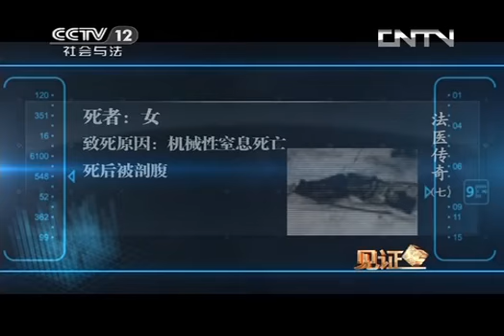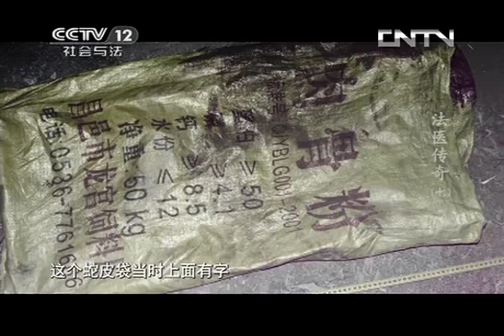《见证》 20131110 法医传奇 第七集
《见证》栏目，定位于"记录时代变迁，见证社会进步。"定位的的核心是"变迁"，关照中国时代进程之变迁，中国社会文明进步之变迁。遵循"现实纪实--人物口述--影像资料"的叙事模式，从现实的细微处入手，用影像沟通历史和现实，探寻现实变迁的历史纵深感，以此见证时代的演进，社会的变迁。